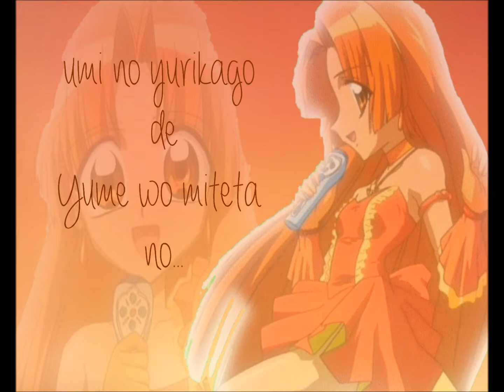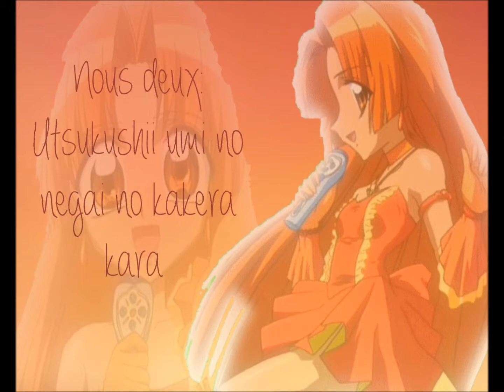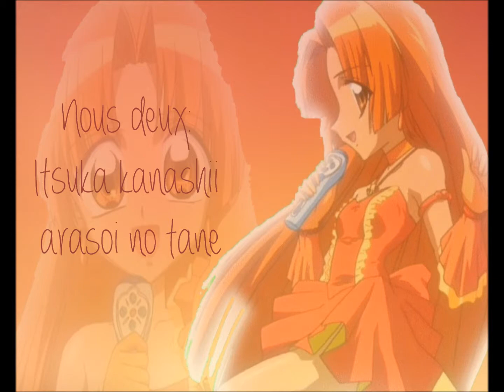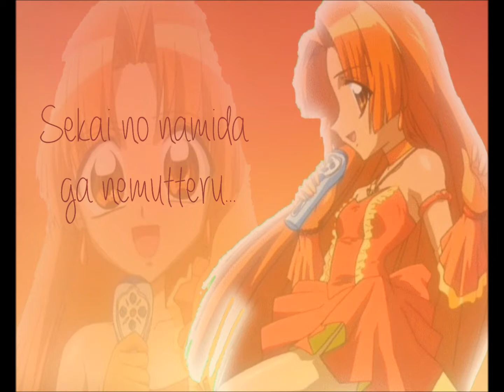【Kaiyou & Yuri】 Beautiful Wish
Depuis le temps que je voulais chanter cette chanson, jamais je n'aurai penser en faire un duo! Mais ce duo avec toi était un pure bonheur! Vivement le prochain! ^o^

Vidéo: Kaiyu
Mix: Yuri Maehara